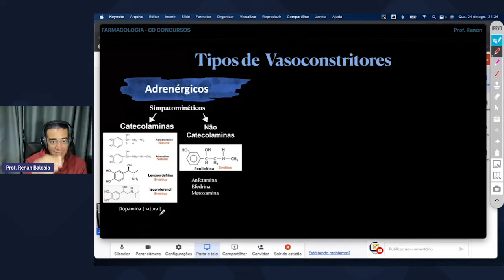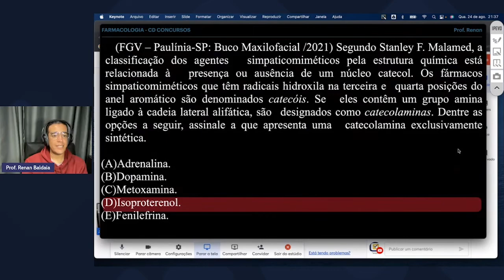CATECOLAMÍNA SINTÉTICA - FGV - PROF. RENAN BALDAIA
⚠️ PREPARATÓRIO PM-SP (FGV) ABERTO! ⚠️